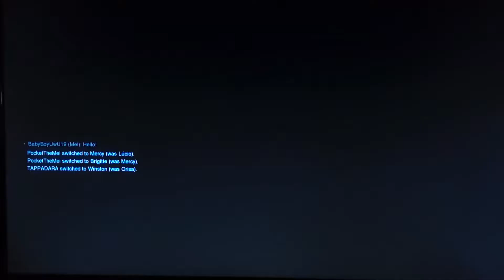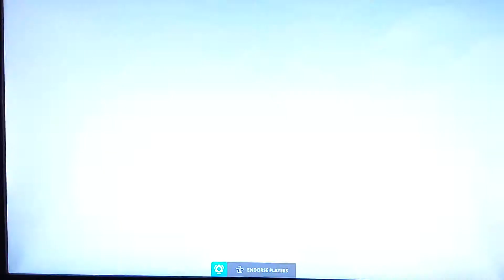OVERWATCH COMP MOM AND SON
Hope you all are enjoying these matches. We had alot of fun, there's more coming up soon !